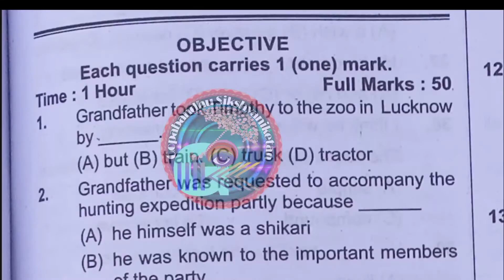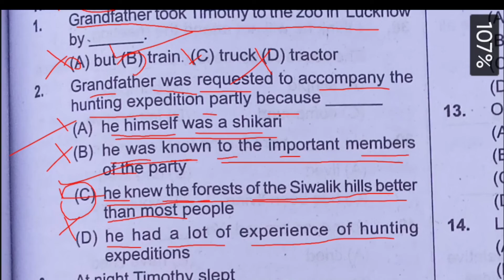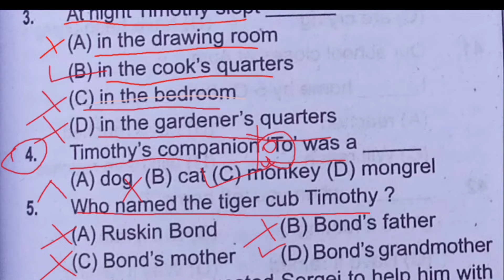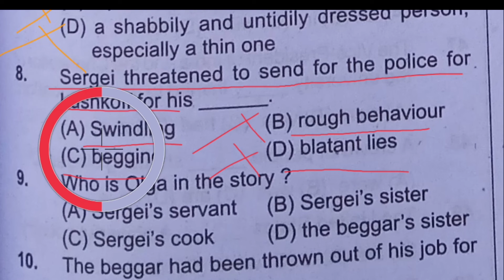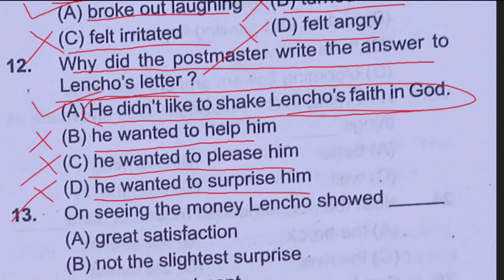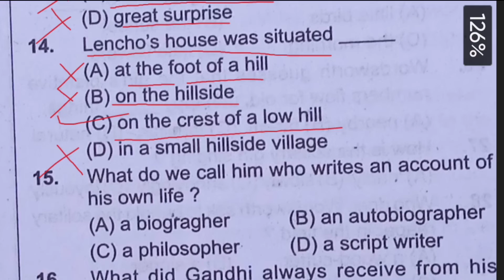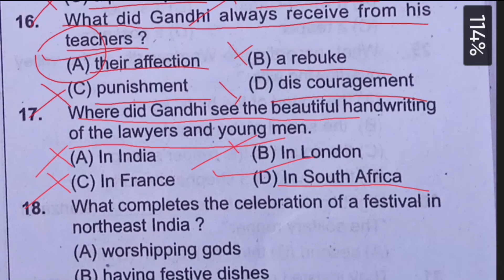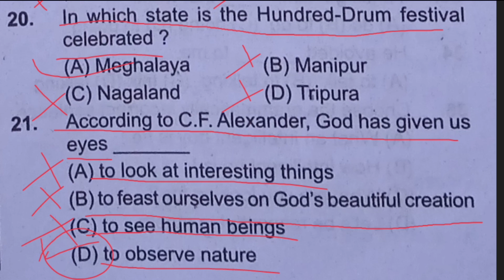class 10 ,Summative 1 English Set 1